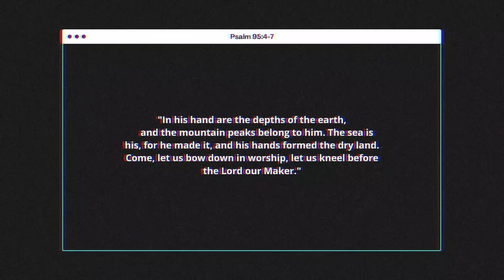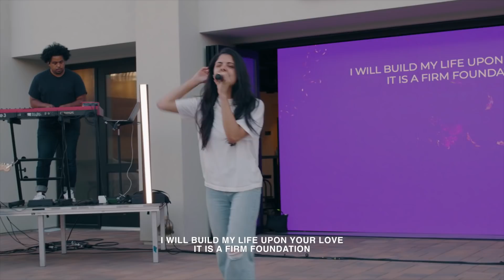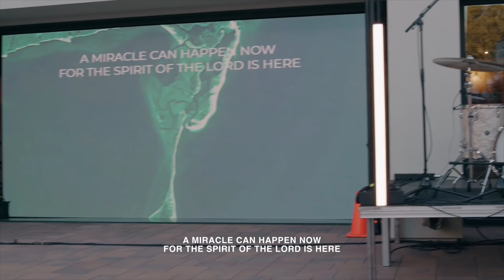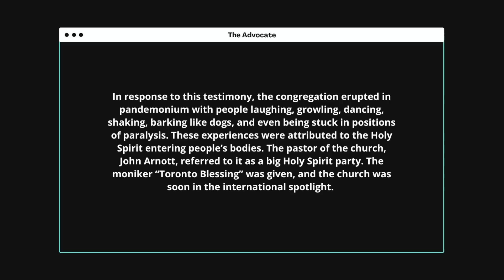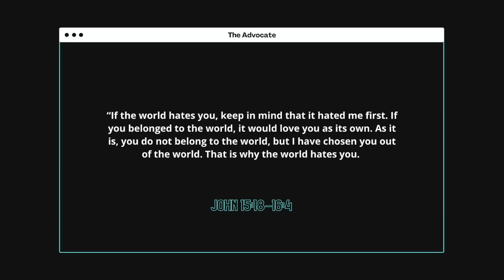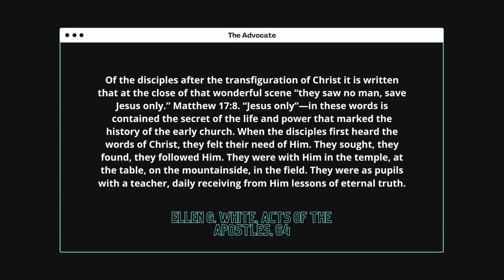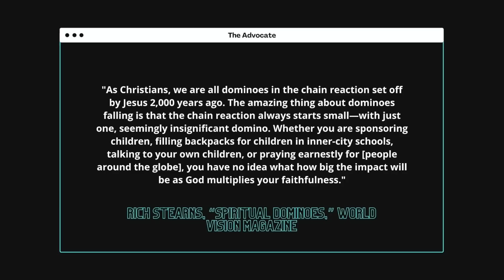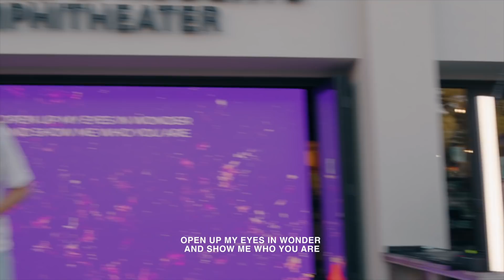Anthem Online S2 EP8 | April 24, 2021